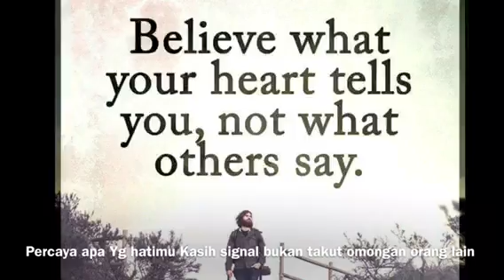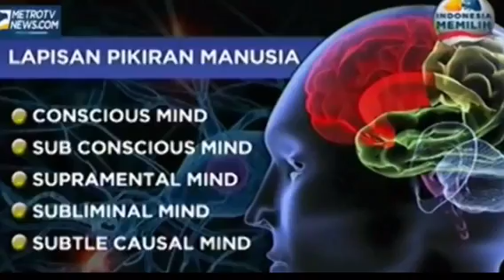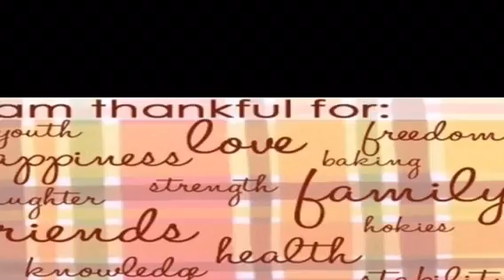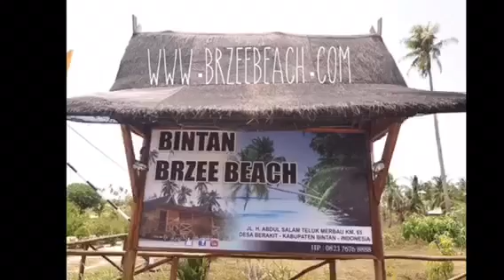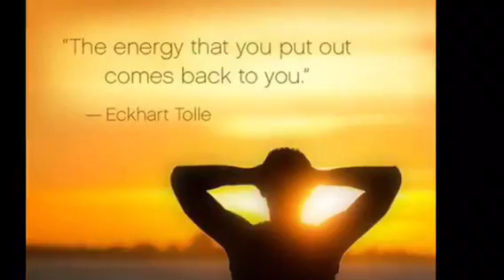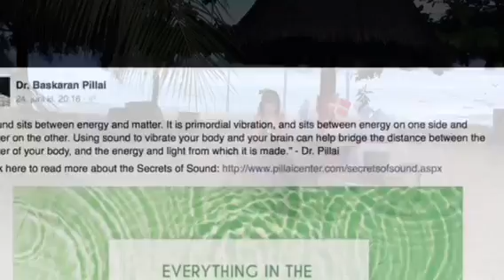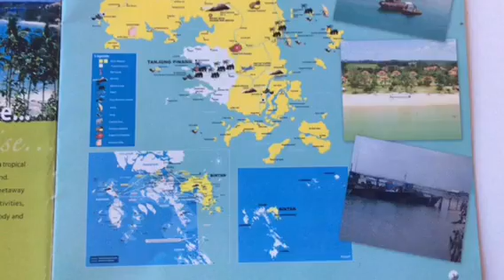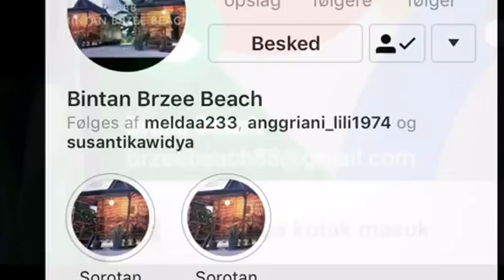Mantra OM GUM GANAPATAYE NAMAH 108X X 2X = membuka blok2 finansial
Manta ini di ucapkan 108x sebelum bermantra shreem brzee agar blok  finasial terbuka dulu baru bermantra shreem brzee sebanyanya.

Silahkan bermantra bersama di BBB utk membuat energi besar, kuat utk menjelmakan impian. dan silahkan  JOIN, BERTEMAN,  lIKE, SUKA, share, sebarkan  Facebook saya yg baru link :
1. SHANTI  SHREEM BRZEE & BINTAN BRZEE (facebook saya yg baru )
2. BINTAN BRZEE BEACH ( nama resort saya yg baru )
3. MONEY MAGNET SHANTI NUR 1 s/d 108 ( join utk tempat keluh kesah utk soal money magnet saya .
4. MONEYA MAGNET SHANTI SHREEM BRZEE
4. SALON NORA ISHØJ SHREEM BRZEE
5. SALON NORA
6 YOGA BINTAN BRZEE BEACH
7. BINTAN BRZEE BEACH HOTEL

Silhakan melihat semua video MONEY MAGNET  dari part 1 sd 108  yg bisa memberikan info & terapi gratis.

Silahkan join meditasi/ beramantra  bersama saya gratis meditasi di pantai saya di BBB BINTAN BRZEE BEACH . Silahkan bawa tenda KALAU INGIN  gratis tapi ingin tinggal di bengelow utk Penginapan maka bisa barengan pembayarannya karena permalam Rp. 500.000 jadi bisa 5 orang utk tidur 1 bengelow jadi bisa patungan Rp.100.000,-

 Saya tinggal menetap di Denmark selama 24 thn maka itu pulang & tinggal di BBB BINTAN BRZEE BEACH  cuma 2 kali setahun dan SERING membuat terapi GRATIS MASSAL , MEDITASI BERSAMA  dan bermantra bersama karena kalau bermantara bersama maka lebih efektif utk menarik impian utk membuka blok blok energi negatif, utk membuka karma negatif .

Tahukan anda bila anda TDK menulis impian anda dan TDK menvisualisasikan nya ...maka impian itu susah  terujud. atau lambat tercapai karena anda TDK punya map utk masa depan anda . oleh itu luangkan waktu sekarang utk menulis cantik2 dan bagus bagus dan dikasih warna, di lukiskan impian anda itu dan rekam sehingga anda bisa dengar setipa hari berturut. dijamin tercapai. karena itu yg saya lakukan maka saya berani memotivasikan anda semua.

Terima kasih anda yg telah memberikan comment2 bagus dan ucapan2 ribuan terima kasihnya di inbook saya di SALON NORA. Tapi video saya tujuan utk menginspirasikan, memotivasikan, memberikan ilmu utk maju dan sukses dan sehat kepada byk orang. Oleh itu comment2 bagus anda ditulis saja di wall youtube saya sehingga orang2 yg melihat video saya bisa terinspirasi dgn comment anda yg nbagus2 sehingga nantinya byk yg menyukainya vidoe saya dan byk yg lihat dan byk yg tertolong. Makin byk yg memberikan describe dan like maka saya jadi motivasi uitk membuat byk video tentang menjadi magnet money,. Magnet cinta, magnet kesehatan. Saya pasti balas comment anda. Karena kadang saya baca tapi belum sempat balas. Saya pasti baca kalau ada comment yg ditulis. Dan saya ingin tahu video mana yg jadi favorite anda ? ini hanya buat statistik saya nantinya . Terima kasih... terima kasih ...terima kasih anda semua.

Facebook lama saya  yg namanya SHANTI NUR HANSEN dihacker orang yg tinggal di Makasar utk jualan barang barang electronik. Oleh itu segera delete facebook lama saya itu dan  silahkan teman dgn yg baru facebook saya namanya Shanti Shreem Brzee. Silahkan kirim utk temanan ke saya .

Silahkan lihat video money magnet saya dari part 1 sd part 108J  utk menjadi mon2. Magent sehat dari part 1, 3. magnet cinta dari part 1.
Dan saya tinggal menetap di Denmark /Copenahgen luar negri sudah 23 tahun dan dgn teknik ini membantu abang saya utk tanahnya terjual dgn harga yg dinginkan.

Saya berpendidikan sebagai hair dresser, phibrow microblading di salon saya & Pendidikan master Terapis ( hypnotherapi, NLP, EFT, astrologi,
Punya penginapan privat resort di Bintan Island dan sering mengadakan terapi gratis dipantai privat saya . silahkan berteman dgn saya lewat facebook saya SHANTI SHREEM BRZEE

utk melihat semau video2 saya MONEY MAGNET  dari part 1 sd 108  yg bisa memberikan info & terapi gratis.